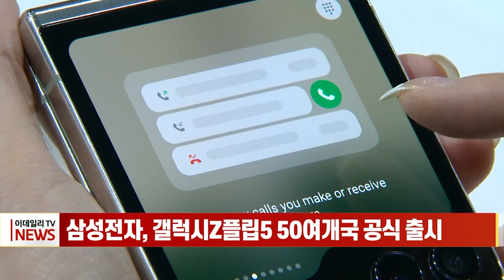삼성전자, 갤럭시Z플립5 50여개국 공식 출시 (20230811)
삼성전자, 갤럭시Z플립5 50여개국 공식 출시